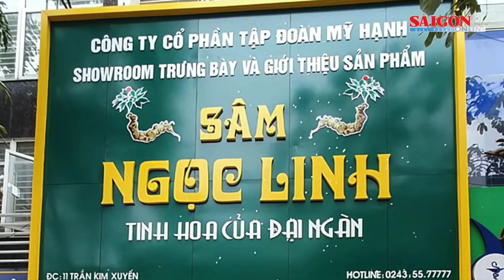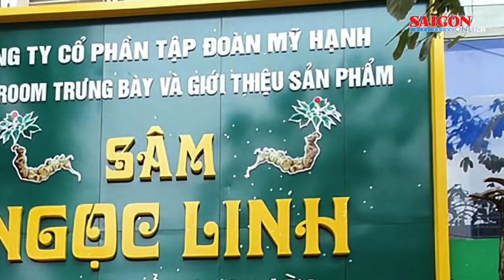“Đại gia” sâm Mỹ Hạnh lừa hơn 600 tỷ đồng; Bắt người phụ nữ lừa đảo gần 90 tỷ đồng | Tin nóng 12H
Bản tin nóng trưa 13-11, có các thông tin đáng chú ý sau:  “Đại gia” sâm Mỹ Hạnh lừa hơn 600 tỷ đồng; Bắt người phụ nữ lừa đảo chiếm đoạt gần 90 tỷ đồng; Tài xế ô tô vi phạm nồng độ cồn gây tai nạn liên hoàn khiến cô gái tử vong,...